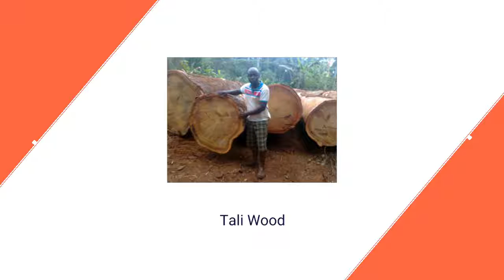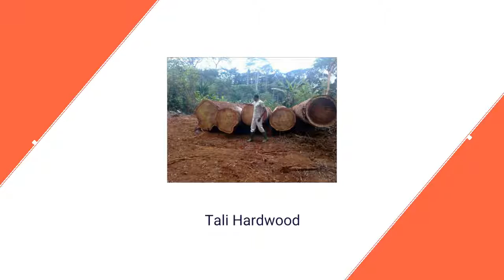Bubinga Wood Supplier in Cameroon | Forest Wood Services SARL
Forest Wood Services SARL - Exporters and Suppliers of a wide variety of Wood like like Wood Logs, Teak Logs, Timber Wood, Saw Wood, Ebene Wood, Bubinga Wood etc.